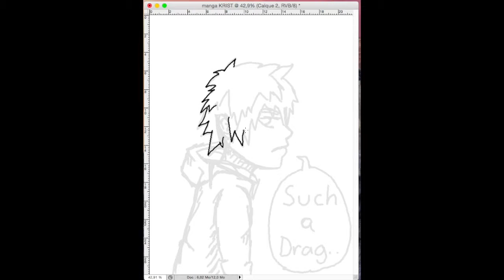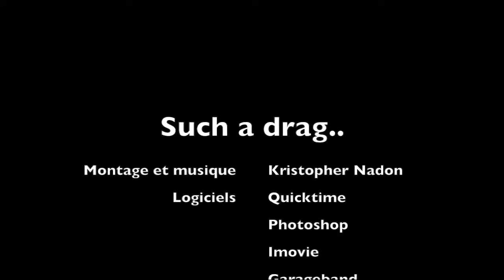Kristophe Nadon Artcom Odyssée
Such a drag